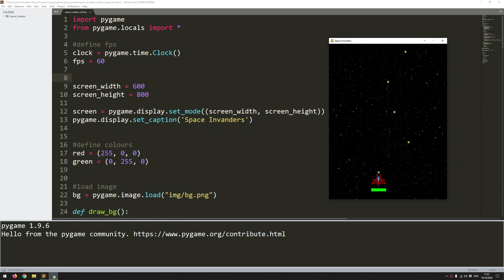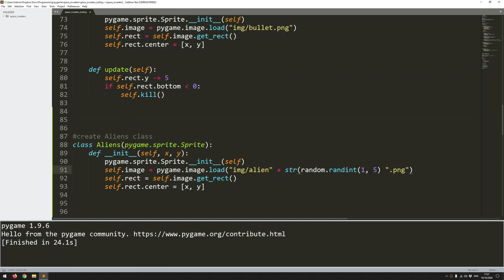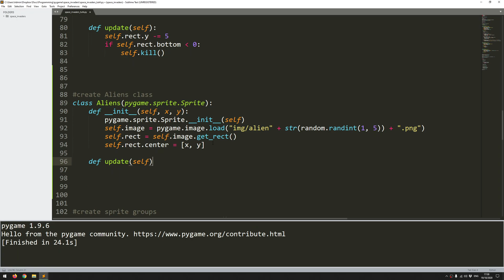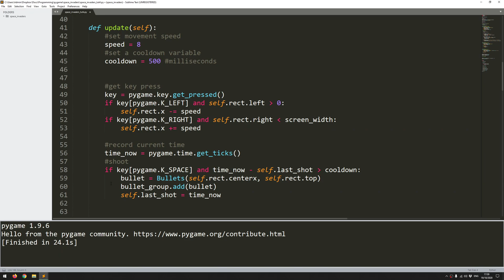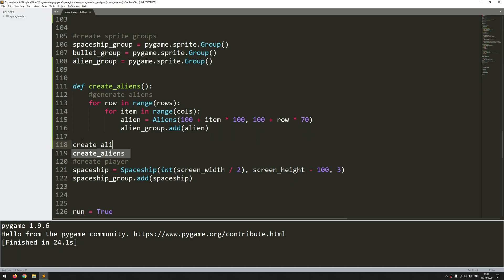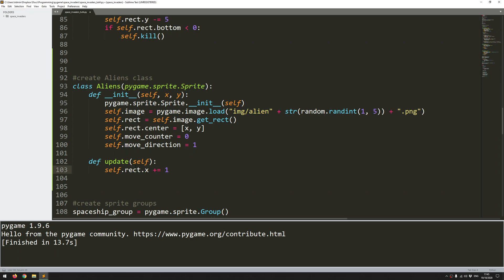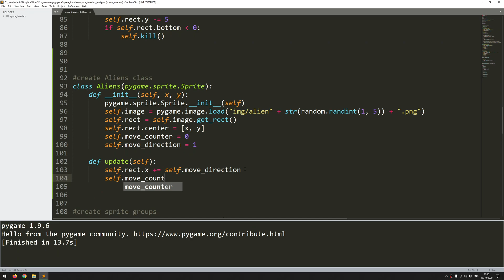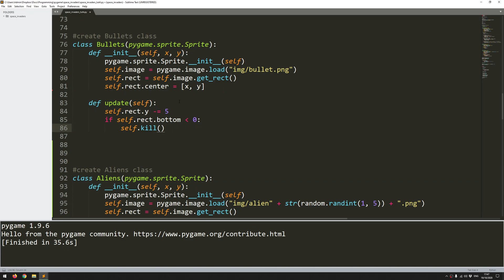Pygame Space Invaders Beginner Tutorial in Python - PART 4 | Adding Aliens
In this Python tutorial I code Space Invaders using the PyGame module. I'm going to add aliens to the code and make them move by themselves.